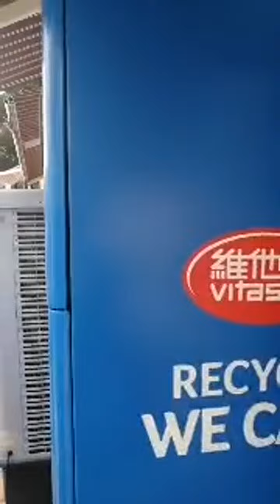Highlight 16:33 - 21:33 from QUICK LIVE Let's live in the mall 1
You can watch all my KARAOKE SONGS/Tutorials and others in the Playlist

Feel free to message me and follow me on the Facebook and FB PAGE I will reply to each and every single message.